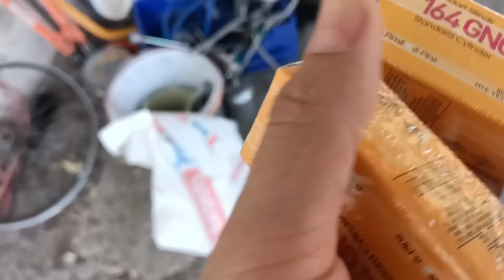EŞİMLE BAHÇEMİZE BAŞLADIK ✅RAMAZAN ALIŞVERİŞİ ✅BOYA TADİLAT ✅İFTAR MENÜM✅ GÜNLÜK VLOG